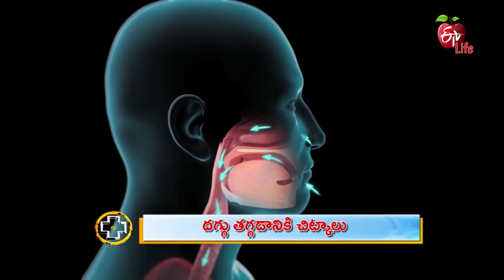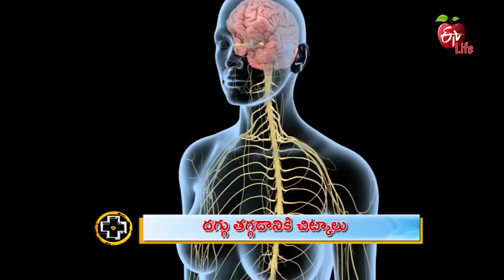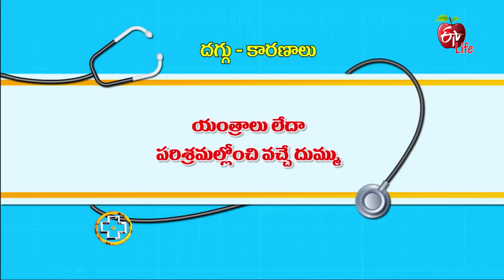Tips to Calm Cough | Cough Remedies | Home Remedies for Cough | Dry Cough Treatment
Pulmonologist Dr Tapaswi Krishna enumerates various causes of cough and provides several tips to reduce cough. Know the doctors advice on home remedies for cough.